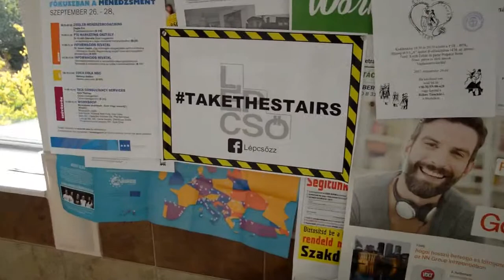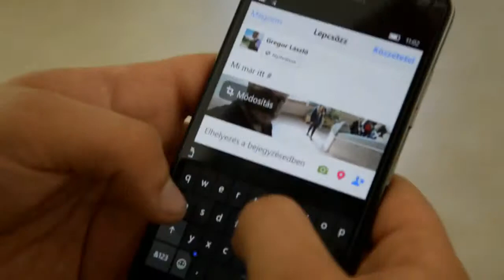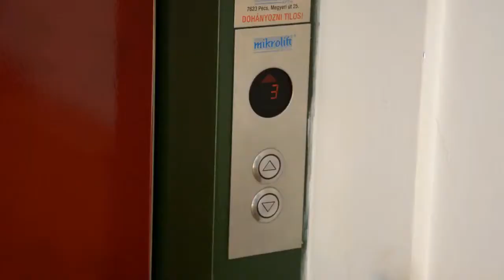PTE KTK Oktoberfeszt Vlog S01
Tudtad hogy a Pécsi közgázon milyen egy október feszt ?
Nyugi megmutatom.